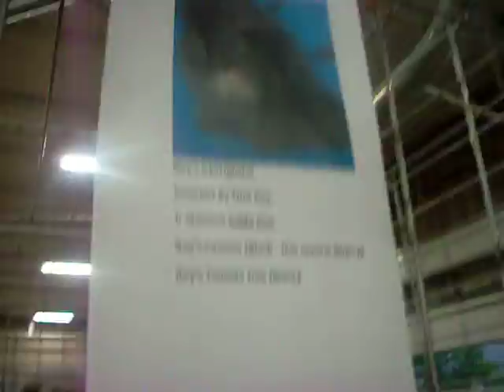2012 Lionhead Nationals - Live Auction Donations